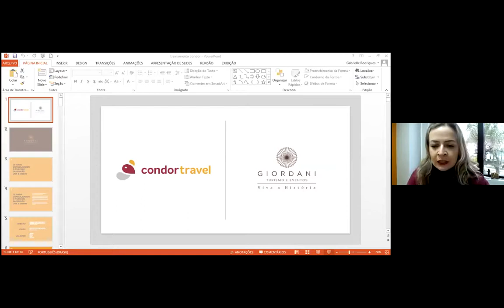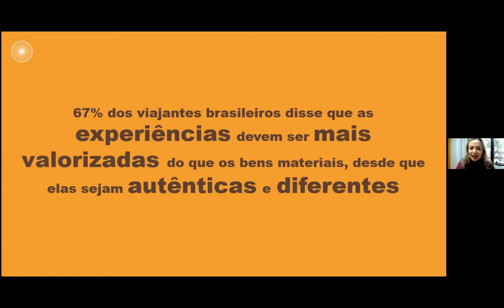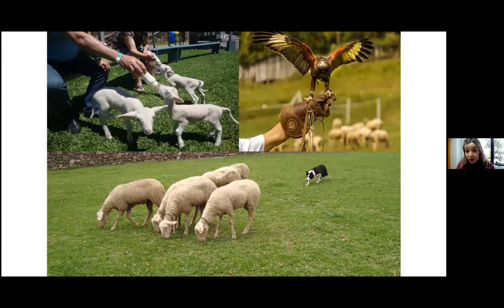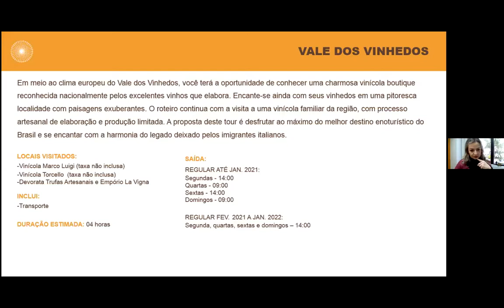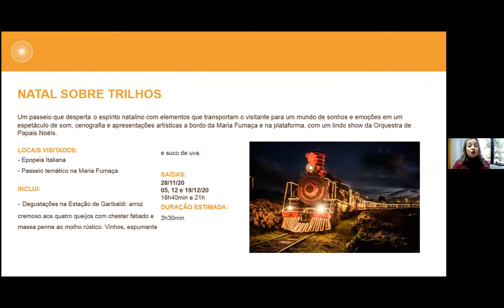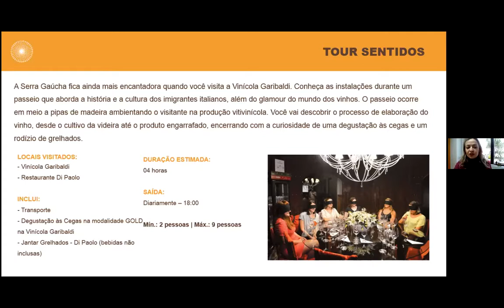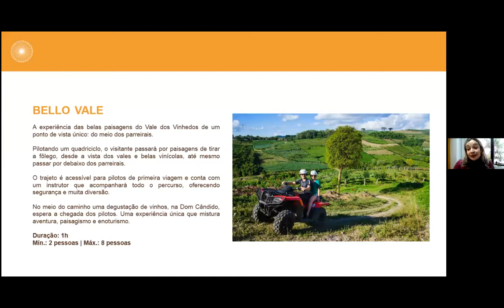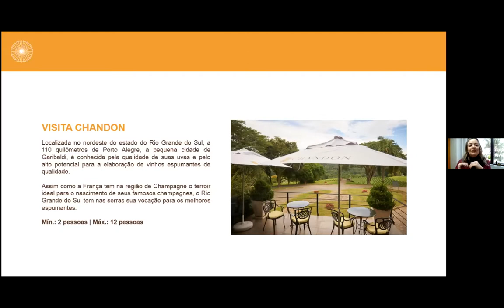Vale dos Vinhedos – Rio Grande do Sul - 02 Setembro 2020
Conhecida por reunir vinícolas de renome internacional, o Vale dos Vinhedos, atrai também outros atrativos como o charme de seu entorno rural, boa gastronomia, imersão à cultura dos imigrantes italianos e uma excelente hospitalidade nos serviços oferecidos ao turista.

Diante de tantas opções de passeios e atividades ao ar livre, buscaremos nessa live mostrar a essência desse local encantador!

Arrivederci!